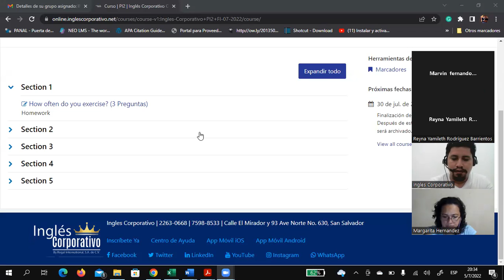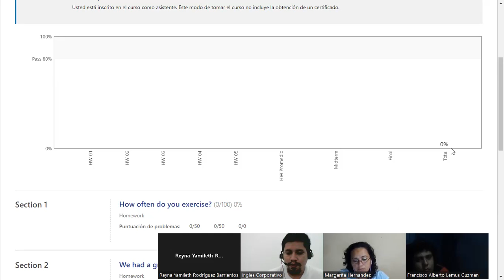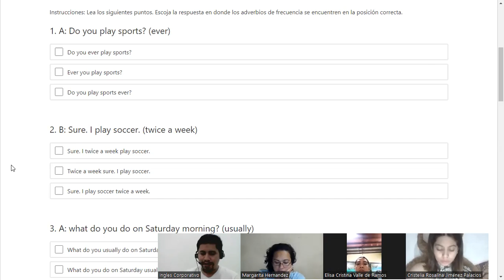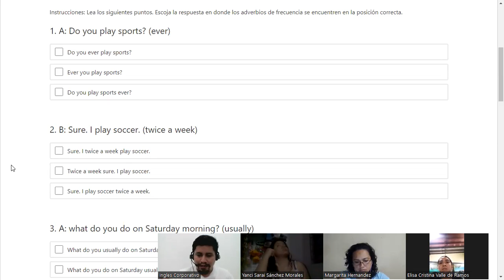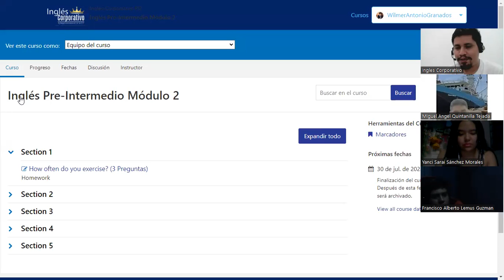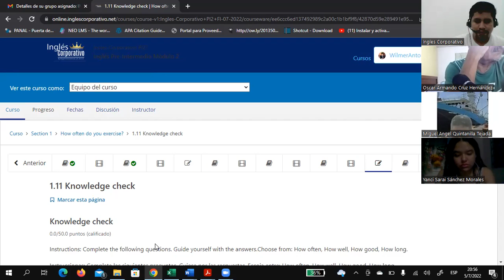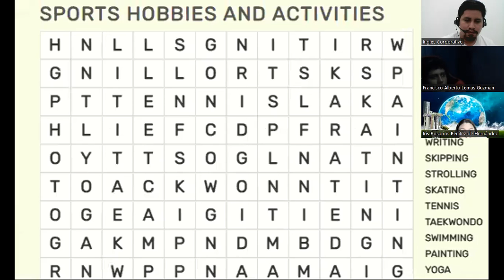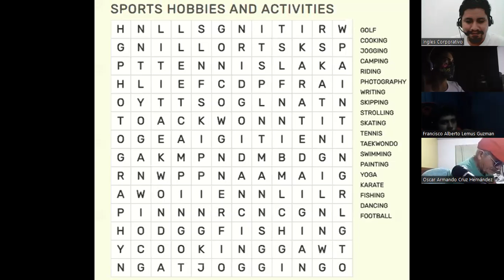Ingles Corporativo-07/05/2022-Introducing myself